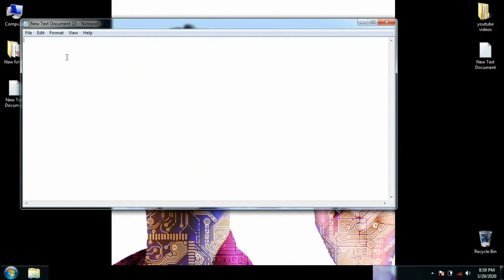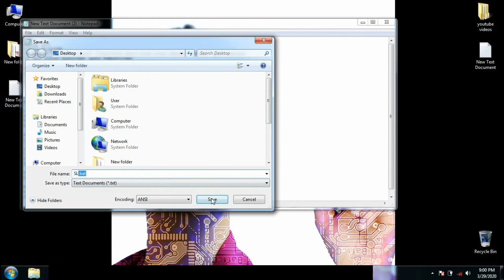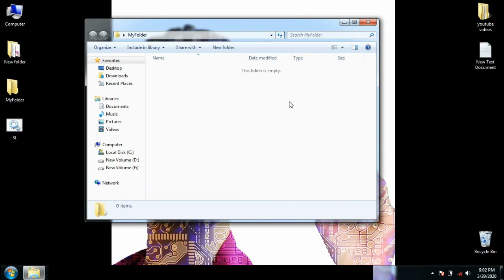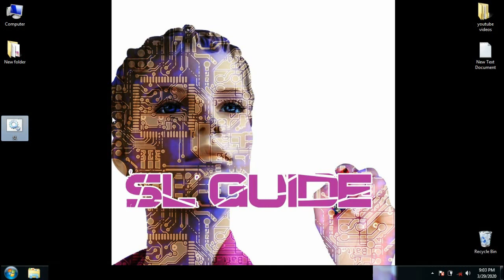Lock the folder without software / සොෆ්ට්වෙයා එකක් නැතුව ෆෝල්ඩර් එකක් ලොක් කරමු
සොෆ්ට්වෙයා එකක් නැතුව ෆෝල්ඩර් එකක් ලොක් කරමු

අද මම ඔයාලට කියලා දෙන්න යන්නේ ටෙක්ස්ට් ඩොකියුමන්ට් එකක් පාවිච්චි කරලා ඔයාලගෙ කම්පියුටර් එකේ තියෙන ෆෝල්ඩර් එකක් ලොක් කරන්නේ කොහොමද කියලා.ඒකට ඔයාලට ඕනි කරන කෝඩ්ස් ටික මගෙ ෆේස්බුක් පේජ් එකේ තියෙනවා
.එකේ ලින්ක් එක  පල්ලෙහා තියෙනවා.කෝඩ්ස් ටික මේකට දාන්න බෑ.මතක ඇතුව පේජ් එකටත් ලයික් එකක් දාගෙන යන්න.